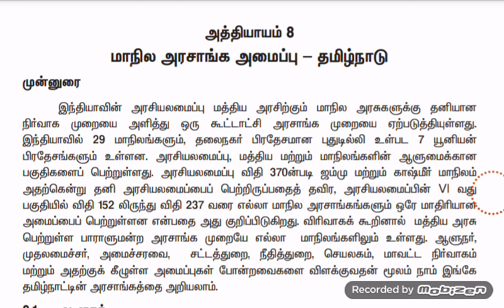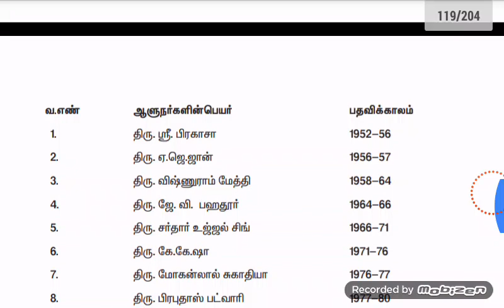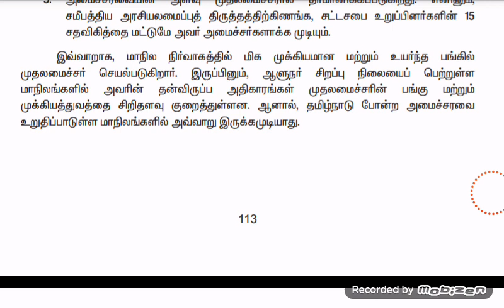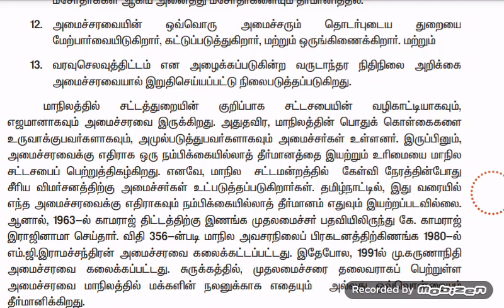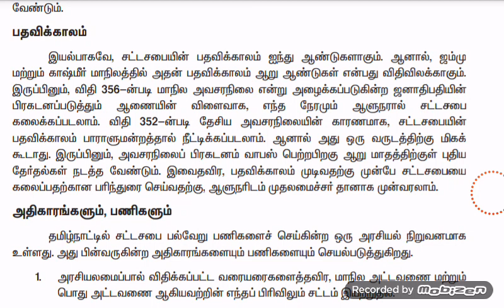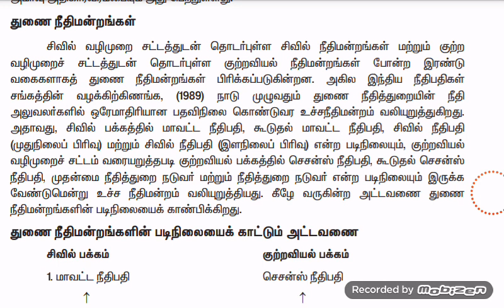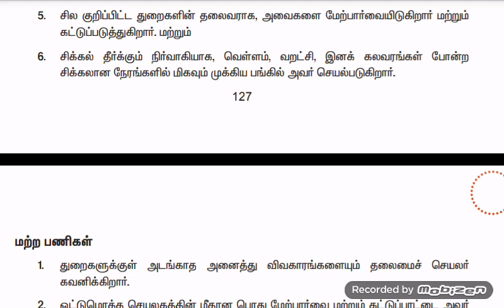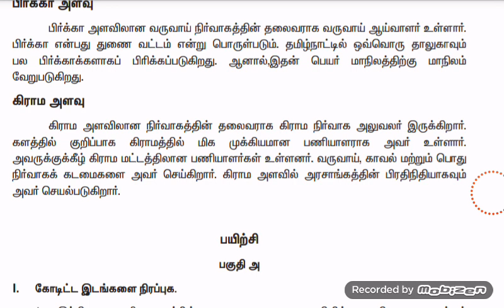12th old book political science unit 8